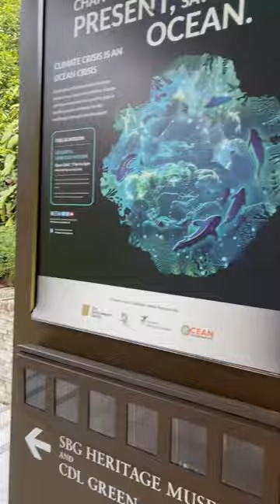Singapore 🇸🇬 libraries and cafes | An offbeat vacation experience - Singapore's Public Library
Singapore 🇸🇬 libraries and cafes | An offbeat vacation experience
Singapore prides itself in building libraries in different parts of Singapore. In this video, we featured five out of twenty libraries scattered in Little Red Dot.

Hope you can visit one of these libraries soon :)
1. Library of Botany & Horticulture
1 Cluny Rd, Singapore 259569

2. Sports Hub Library
4 Stadium Walk, Singapore 397697

(H) 11am - 10pm
(A) 28 Aliwal St, #01-07, Singapore 199918

(H) Sunday - Thursday | 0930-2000 / Friday - Saturday | 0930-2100
(A) 108 Middle Rd, #01-01 Bernhard Schulte House, Singapore 188967